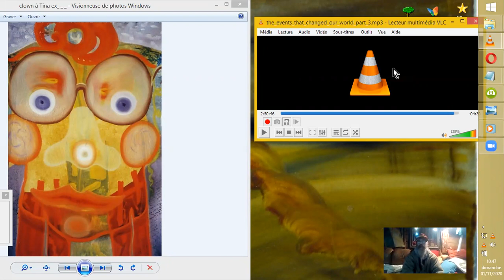ZITIs E.B.E, GRIS, REPTILIENS, Grands BLONDS, MJ12, ...#5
5ème et dernier volet sur la 3ème vidéo de Thomas Williams à propos des événements qui changèrent notre monde, dans le genre des CRASHS de ROSWELL, AZTEC, et les activités des AGENCES SECRÈTES GOUVERNEMENTALES ou NON GOUVERNEMENTALES...